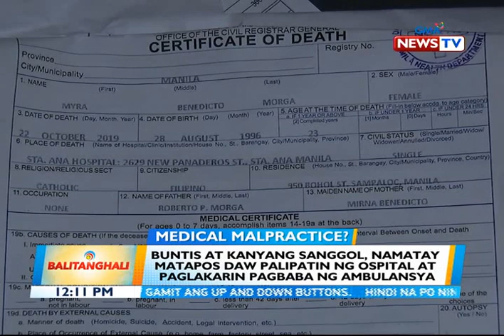BT: Buntis at kanyang sanggol, namatay matapos daw palipatin ng ospital at paglakarin...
Buntis at kanyang sanggol, namatay matapos daw palipatin ng ospital at paglakarin pagbaba ng ambulansya